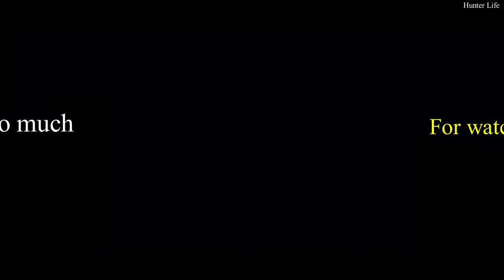MOUSE-TRAP RE-DO AS BIRD-TRAP 100% Hunter life and daily life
Hunter Life, Hi fans, I love greenfield, Forest, Mountain, And River. I always spend my lovely time in the countryside for fishing or make a tent in the forest.
In this Video I want to show you how to set a bird trap for leisure time only.
Infact, The re-doing of this trap is one hundred percent effective, Originally
this trap is only for mice, but after processing we can put many kind of birds such as Chickens, Ducks, Owls, Pigeons, Wagtails and etc.
Hunter life and daily life